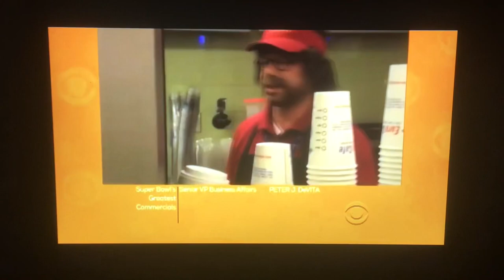Juma Entertainment/IMG Productions/Robert Dalrymple Productions (2014)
Taken from “Super Bowl’s Greatest Commercials 2014” from CBS (2014)